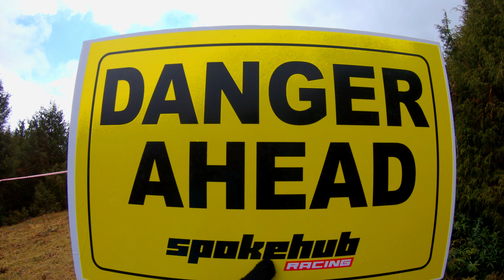The race event by Tawang Riders Club | cycle chalao Tawang | spokehubcycling gearup | MTBARUNACHAL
The race event of cycle chalao Tawang organised by TawangRidersClub in collaboration with spokehubcycling gearup Redbull, where different participants were present from different states.
Gear I use:-
potrait lens (35 mm )
camera bag
Action camera
Memory card
Memory Card
GoPro Chest Mount